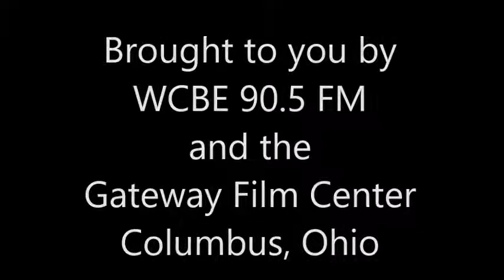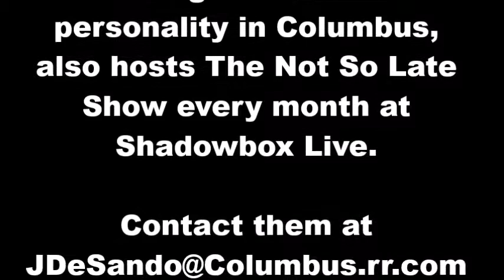Cinema Classics August 17, '17 Sam Shepard